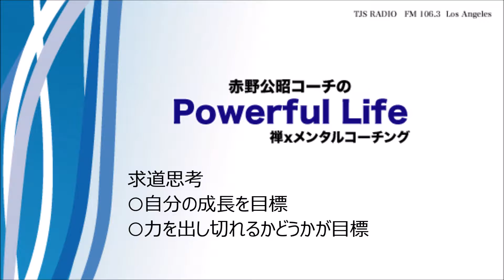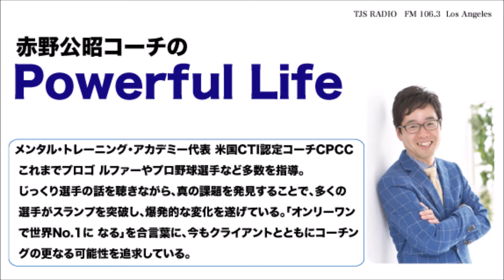6月28日放送 赤野公昭コーチのPowerful Life2016「煩悩と求道」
赤野公昭（あかの きみあき）コーチング・オフィス・赤野　代表
・ SCP第3期修了／米国CTI認定コーチCPCC
・ 株式会社コーチング・ラボ・ウエスト　主任研究員

広島大学教育学部を卒業後、1994年株式会社中国銀行に入行。その後株式会社瀬戸内海放送に入社。報道記者としてさまざまな調査報道を行い、社会に影響を与えた報道活動に与えられるギャラクシー賞を受賞。
2006年　コーチング事業を開始し、4000時間を超える『One to One コーチング』を実施。
2009年　株式会社コーチング・ラボ・ウエストの経営メンバーに就任し、エグゼクティブへのコーチング、ファシリテーションを使った組織活性化など更なる可能性を追求している。

全米唯一日本語ラジオ局｜TJS FM106.3.
ロサンゼルス(LA)にある日本語ラジオ放送局「TJS」

★インターネットラジオでもTJSはお聴き頂けます‼
番組紹介
LA Morning　月・火・水　→ 佐伯和代/関博紀
LA Morning　木　→ 新海景基/Yoko
LA Morning　金　→ 新海景基 / 勝見憲一
THE SHOW (Web Original) → 新海景基/Yoko
大人のラジオ (Web Original) → 山川こうへい/新海景基
Music Promenade (Web Original) → 勝見憲一